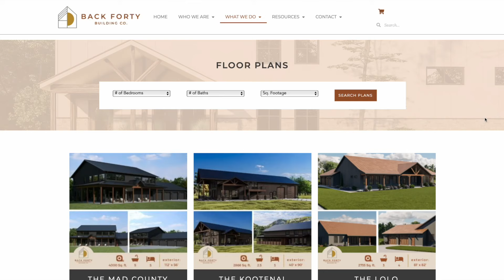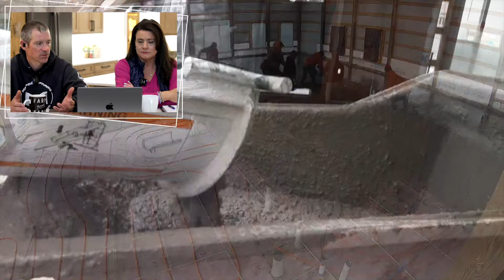The Perfect Concrete Slab | Is $elf Building Worth It? | Ep 17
Paul and Emily discuss all the details on how to get the perfect, crack-free slab for your home.

NEW SERIES...In 2019 we began to build our dream. But the journey started long before you were invited to watch. We walked a path that spanned nearly two decades. There were times of joy, pain, and everything in between. Our lives have completely changed and were ready to tell you how it happened. We're not holding back...our mistakes, regrets, what we wish we could change, our best decisions, and if we'd do it again. You'll hear it all. Come back in time with us, behind the camera and answer the question...IS $ELF BUILDING WORTH IT?

0:00 Series Opener
0:38 Ep Intro
1:54 Original Video
2:34 Rebar
5:29 Our Concrete Process
7:29 Custom Shower
8:32 Cover With Contractor
9:26 Cure Time
10:04 Garage Door Aprons
10:17 Relief Cuts
11:19 Porch Pour
12:53 Porch Posts
13:53 Prep Work
14:16 Ideal Timeline
15:31 Tie Porch to Int Slab?
17:10 Tie in Driveway
17:44 Prep, Prep Prep
19:24 Set Porch Slab Lower
20:28 Closing